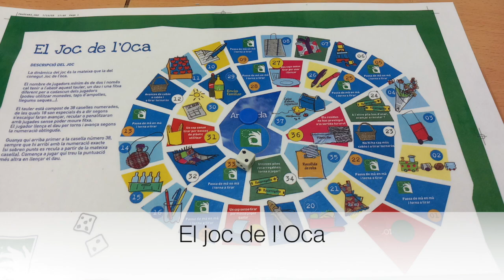PREVENCIÓ DE RESIDUS